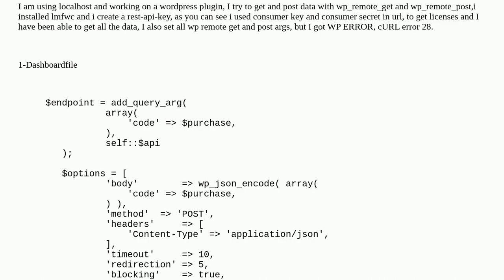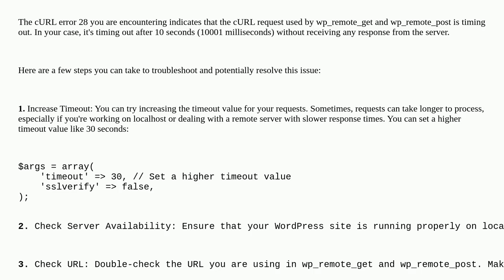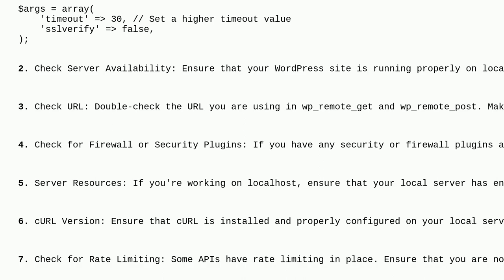Wordpress: WP_Error Object in wp_remote_post & wp_remote_get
WP_Error Object in wp_remote_post & wp_remote_get

A special thanks goes out to the community

  php wp-remote-post wp-remote-get wp-error rest-api